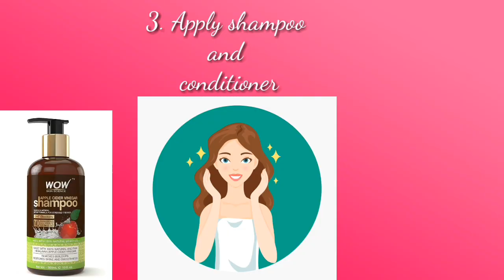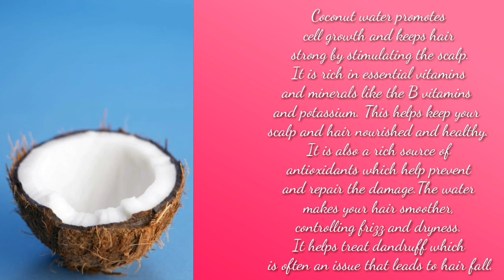5 Hair growth Hacks for Long and Thick hair. Ultimate Haircare routine to stop hairfall. Glam hub.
Hi guys Today's video is a Hair care video . Today i will share with you my hair care routine. Try this product this will helps to add volume in your and make your hair black and shiny. Improve your diet for better hair growth. I hope u like this Video 😊💖❤💕.

🖤Product used here

🌼Wow Onion hair oil

🌼Wow Onion Hair mask

🌼Wow Onion shampoo and conditioner

🌼Himalaya protein hair mask

🌼Patanjali hair oil

🌼Home made anti dandrf solution

🌻Bhringraj hair oil purchase link 👇

🔸️1.Biotique Bio Bhringraj Fresh Growth Therapeutic Oil, 120ml

🔸I hope this video will help you if it does give it a 🖒and subcribe to my channel📱 for more helpful vidoes and dont forget to hit on 🕭for recent updates.
                                                                   with love ❤
                                                                          piu.